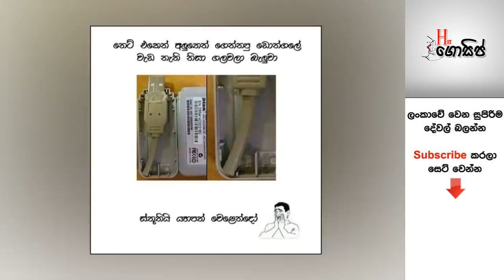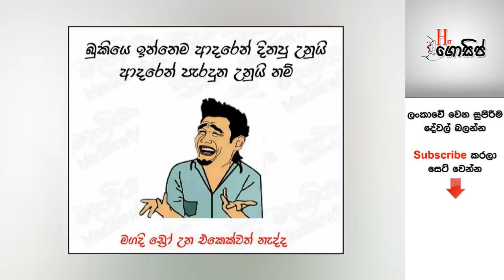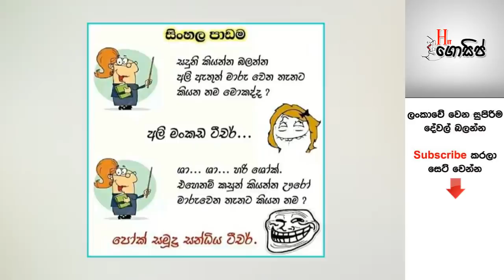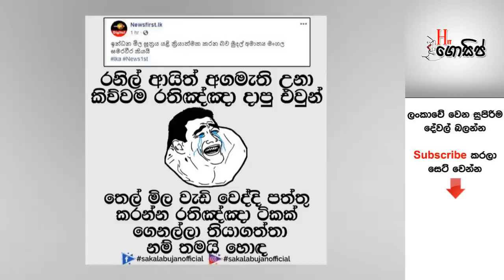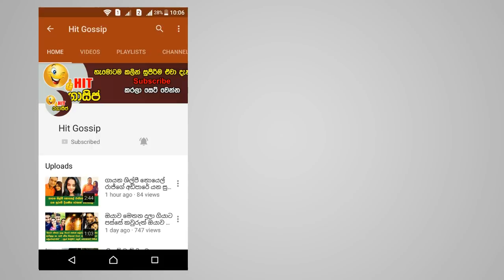දේශපාලන රසකතා සමඟින් මෙන්න බුකියේ හුවමාරු වෙන සුපිරි රසකතා - හම්මෝ පට්ට ආතල්